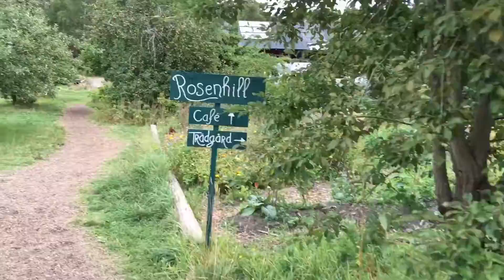En dag på Rosenhill | louiseanderssons.se